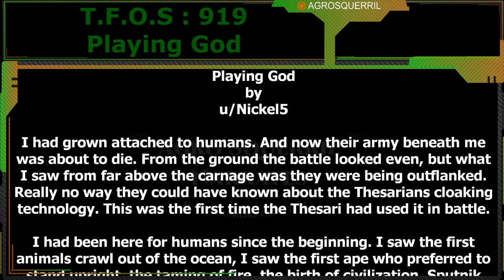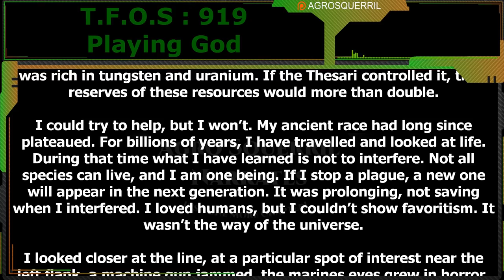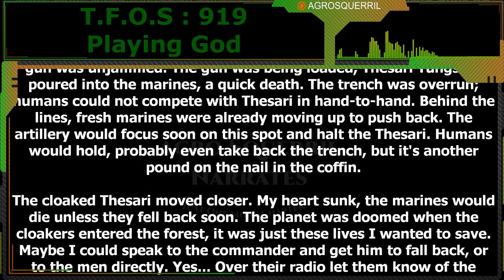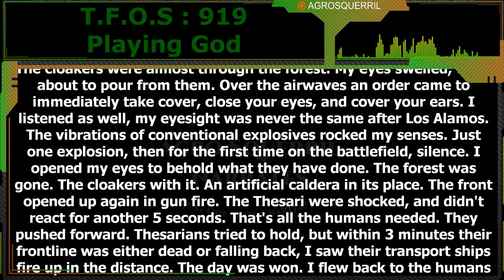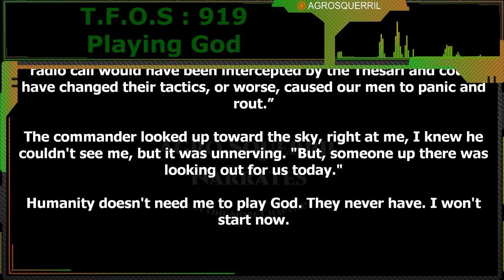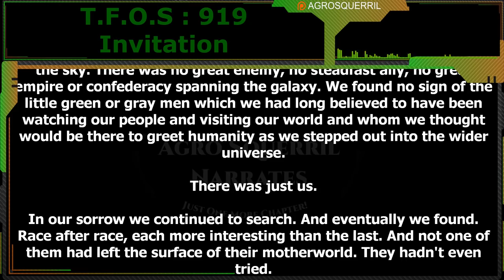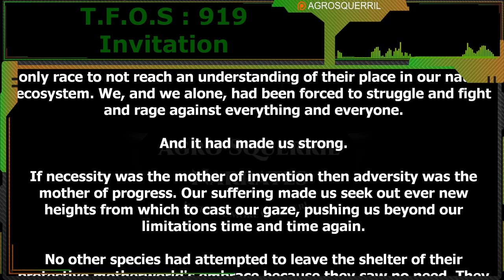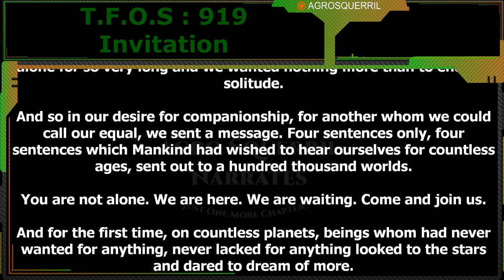Playing God & Invitation | Humans are space Orcs | HFY | TFOS919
Thank you to Tier 4 and 5 Patreons and Channel Members:
Brenton Verlo
John Silva
H-Town
Mezec
LanScaper
PlagueRunner
FallenAngel
Datamagnet

{TimeStamps}
00:00 Intro
00:36 Playing God
06:14  Invitation